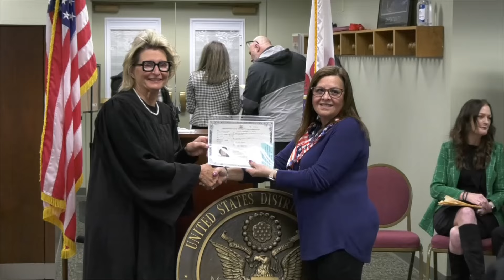Naturalization Ceremony March 1, 2024 - 10 a.m.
This naturalization ceremony for new citizens in the Southern District of Illinois was held Friday, March 1, 2024, at 10 a.m.